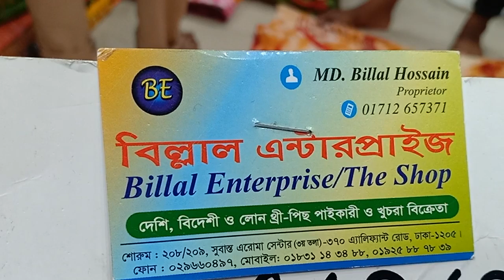ডিস্কাউন্ট অফার প্রাইডের ওপর হাতের কাজের থ্রী-পিছ।